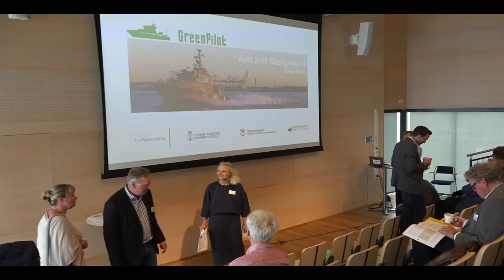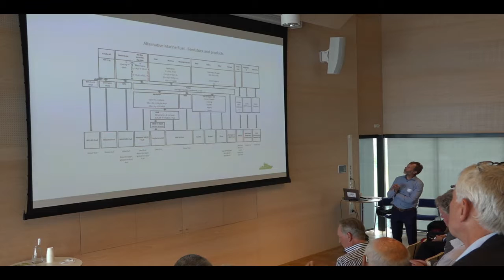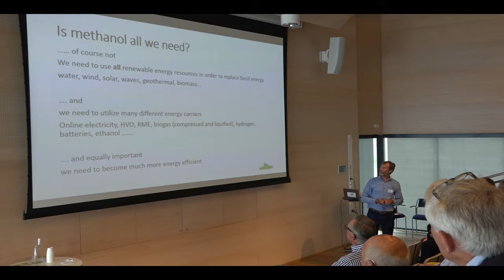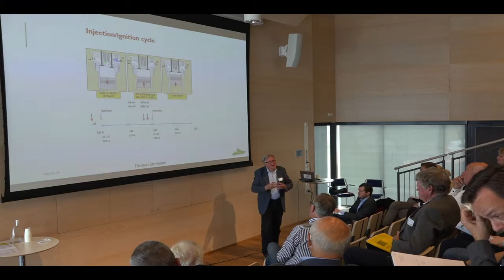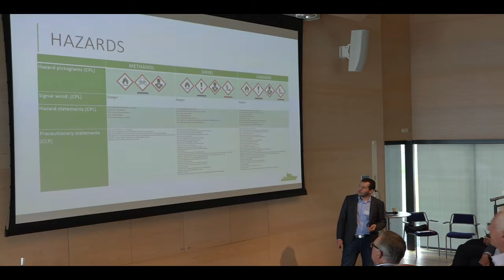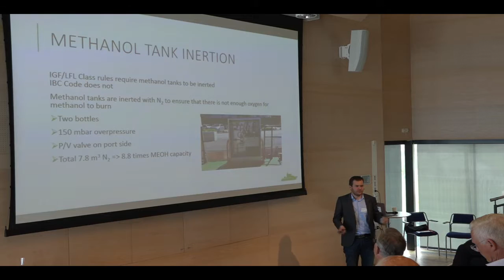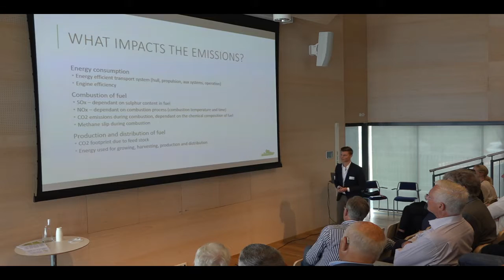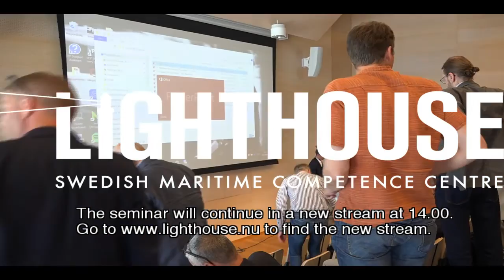2 of 4 GreenPilot seminar - Shipping as a Guide to Sustainable Transport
In order to reach the national target of fossile free transport by 2030, emission reduction in the transport sector needs to accelerate on a technical and operational level. Through the conversion of a pilot boat to operate on methanol the GreenPilot project opens up to a more sustainable and competitive coastal and inland transport.